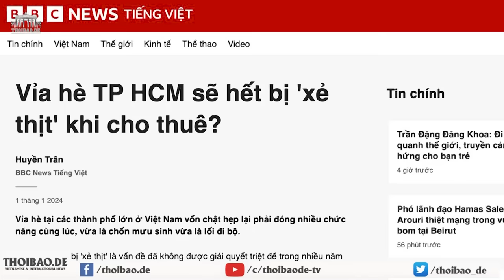Người Campuchia nghĩ gì về cuộc chiến của Việt Nam với Khmer Đỏ?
Việt Nam rất mạnh so với Campuchia. Campuchia lại bị Việt Nam xâm lược nhiều lần trong quá khứ, cho nên, tâm lý người Campuchia luôn lo lắng, phòng thủ. Giữa hai bên có sự chênh lệch về quyền lực, trong khi, chúng ta cần một mối quan hệ bình đẳng, không phải theo cách quan hệ giữa “anh lớn” và “em nhỏ”. Việt Nam và Campuchia nên cố gắng duy trì một mối quan hệ hài hòa giữa hai bên.